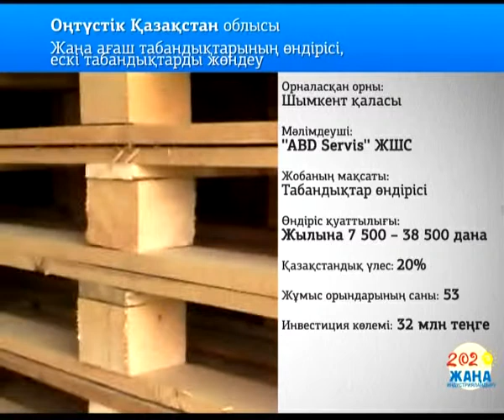ABD Servis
Запущен в первом полугодии 2011 года. Производство новых деревянных поддонов, ремонт старых поддонов ТОО ''ABD Servis''.  Сокращение времени транспортировки и погрузки крупногобаритных грузов и товаров.
Создание новых рабочих мест и увеличение налоговых поступлений.